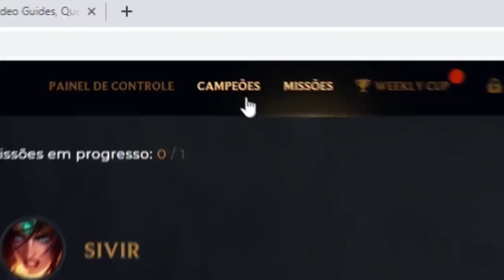DUO PIMPIRONE FARPANDO O YODÃO! (Ft. Jovirone)